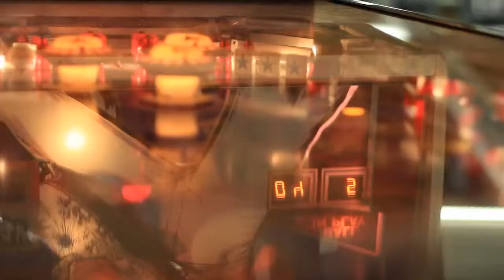The Romany Rye - Full Concert - 05/15/11 - Wolfgang's Vault (OFFICIAL)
The Romany Rye - Full Concert

Setlist:
0:00:00 - Jesus Christ
0:04:29 - Hold the Ones You Love
0:08:35 - All the Boys
0:13:21 - Don't Let Me Down

Summary:
The Romany Rye plays the sort of timeless music that reminds one of dusty road trips and lofty mountain peaks.  With the songs of founder Luke MacMaster as their centerpiece, the band adds subtle instrumentation and warm, enveloping vocal harmonies to create a sound that is sometimes sparse, sometimes dense, but always beckons this listener closer.  Upon their visit to the Vault, the band needed only a couple guitars, a piano and their voices to create one of our most intimate sessions to date.

See more from the Romany Rye at Wolfgang's Vault.